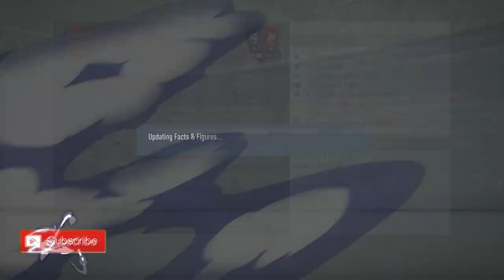FIFA 20 ARSENAL CAREER MODE | VS TOTTENHAM & LIVERPOOL!!!!!!